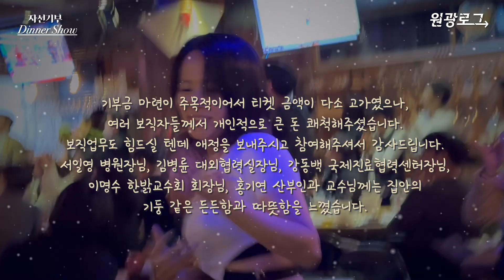일일호프 고품격 자선 디너쇼!! 원광대병원 기부공연행사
안녕하세요

11월 24일 어제 ‘일일호프고품격’ 자선공연을 무사히 마쳤습니다.
사실 여러 출연자들이 품격을 올려주셔서 가능했고, 무엇보다도
많은 직원분들이 오셔서 응원해주셔서 만들어진 작품이었습니다.
귀한 시간에 선한 마음으로 함께 해주셔서 다시 한 번 감사드립니다.

기부금 마련이 주목적이어서 티켓 금액이 다소 고가였으나,
여러 보직자들께서 개인적으로 큰 돈 쾌척해주셨습니다.
보직업무도 힘드실 텐데 애정을 보내주시고 참여해주셔서 감사드립니다.
서일영 병원장님, 김병륜 대외협력실장님, 강동백 국제진료협력센터장님,
이명수 한밝교수회 회장님, 홍기연 산부인과 교수님께는 집안의
기둥 같은 든든함과 따뜻함을 느꼈습니다.

하루의 병원 업무도 버거울 텐데, 퇴근 후 휴식시간을 공연장 주방에
헌신하신 분들이 계십니다. CS팀 김은주 간호사, 관리팀 신은미 계장님,
총무팀 진달래, 진료협력팀 윤명화 간호사, 교육수련팀 성일경,
핵의학과 주찬호 방사선사, 관리팀 신은미 계장님 따님께 진심으로 감사드립니다.
이 분들이 100여명 넘는 손님들의 허기를 달래주셨습니다.

총 13팀, 20여명의 공연 참가자들이 재능기부해주셨는데
이 분들의 이름을 언급하는 것으로 겨우 감사를 전합니다.
실력순서가 아닌 공연순서대로^^ 귀한 이름을 오랫동안 기억해봅니다.
영상의학과 오형주, 송병훈, 최보름, 최종건 방사선사,
병리과 배용규 임상병리사, 비뇨기과 박승철 교수님,
마취통증의학과 김연동 교수님, 선이오페라앙상블 이은선 대표님,
류마티스내과 이창훈 교수님, 병동 오진언 보호사,
핵의학과 주찬호 방사선사, 산부인과 조해중 교수님 밴드,
심뇌재활센터 엄성윤 작업치료사, 재활의학과 정환윤 작업치료사, 미륵사지팀
이 분들이 연습을 위해 쏟은 열정과 그 재능 덕에 많은 분들이 즐거우셨습니다.

저희가 모은 금액은 540만원, 행사 비용 190만원을 제외한 350만원을
호스피스 원병원에 전달할 예정입니다.
이것은 병원직원들이 함께 만들어주신 연말의 따뜻한 기부입니다.

감사합니다.